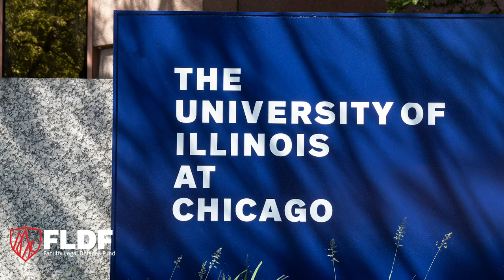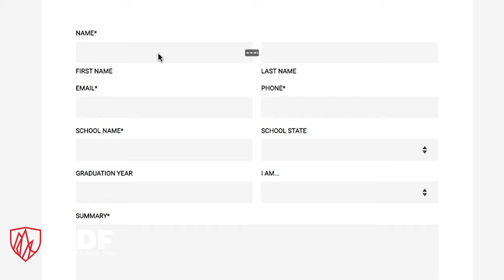When faculty rights are violated, contact FIRE. He did.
Faculty need legal help to defend their expression — and their jobs. In light of increased risks to faculty expression, FIRE is officially launching the Faculty Legal Defense Fund to provide free legal assistance to faculty at public colleges and universities across the country.

“Thank God for the Faculty Legal Defense Fund,” said Jason Kilborn, a law professor at the University of Illinois Chicago, who retained his job after UIC opened an investigation into a question on an exam featuring a hypothetical fact pattern containing self-censored references to slurs.

“These hypotheticals really force these students — future lawyers — to be prepared for the messy reality they’ll be faced with in the outside world. FIRE had my back as my administration attacked me for training students for the future, helping me overcome the two biggest obstacles in a situation like this: isolation and financing. Having a gladiator standing beside me and shaking his sword — that alone is enormously powerful.”